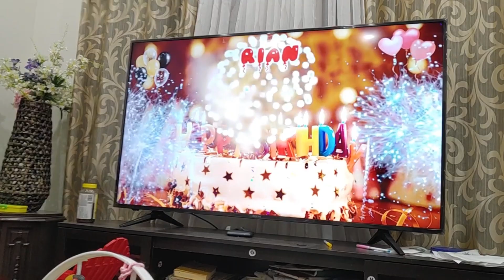Baby Thaja ga mabung ga date chap manare birthday se🎂🥰💕:Manipuri family@Canada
Baby Thaja ga mabung ga date chap manare birthday party 🥰🎂:This channel is about a Manipuri family residing in Canada and it tells the story of how their life goes on. Please connect us at